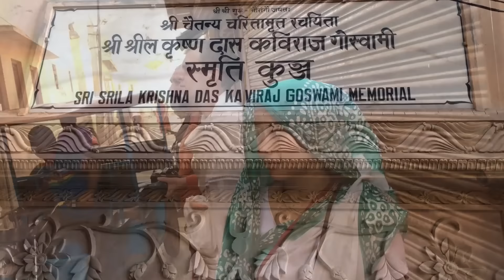4/108 | Radha-Govinda Mandir Parikrama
One Day in 108 seconds